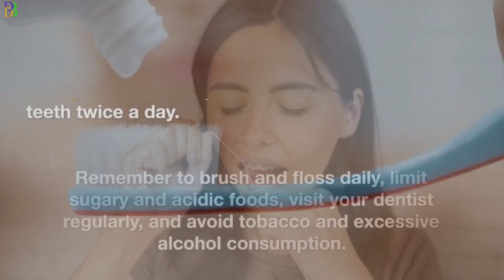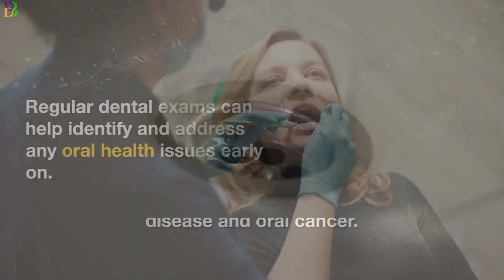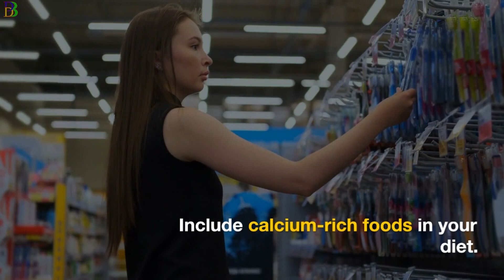दांतों की देखभाल | daato ki dekhbhal | oral health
दांत में दर्द और सूजन का इलाज
दांत साफ करने का तरीका
दांत दर्द की दवा
दांतों में कीड़ा लग जाए तो क्या करें
दांत में ठंडा गरम पानी लगने का इलाज
दांतों के बीच गैप को कैसे ठीक करें
दांतों का पीलापन कैसे जाएं
दांत के मसूड़ों में सूजन और दर्द
दांतों में झनझनाहट का इलाज
दांतों में ठंडा गरम लगे तो अपनाएं ये घरेलू उपचार
दांत दर्द की टेबलेट
दांत कैसे साफ करें
दांत अंदर करने के तरीके
दांत साफ करने का तरीका खान सर

daat me dard or sujan
daat ko white kaise kare by khan sir
teeth whitening
teeth cleaning
teeth
teeth pain solution
teeth cleaning by doctor
teeth whitening foam
teeth pain
teeth gap filling at home
teeth clip treatment
teeth cleaning at home
Our channel is dedicated to providing you with informative and engaging content on a variety of health topics, from nutrition and fitness to mental health and self-care.
So, whether you're a parent, a fitness enthusiast, or simply someone who cares about their health, we invite you to join our community and embark on a journey towards a healthier, happier you. Thanks for tuning in, and we'll see you soon on DaddyDontBlog.com
Links 🔗🖇️ Homepage YouTube
Visit Website page Google
for more details that topics